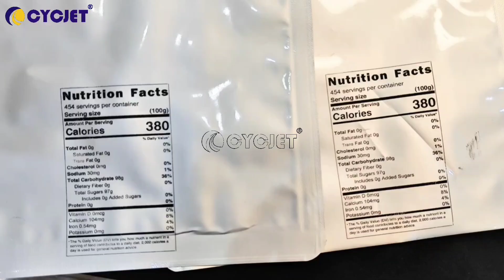How to Print Nutrition Facts on Food Packaging Bag by CYCJET High-resolution UV Inkjet Printer